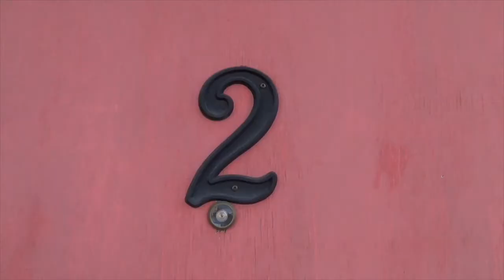Steve Buscemi Would Be Proud: B-Side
Outtakes and unseen clips
Pretenders - Back On The Chain Gang